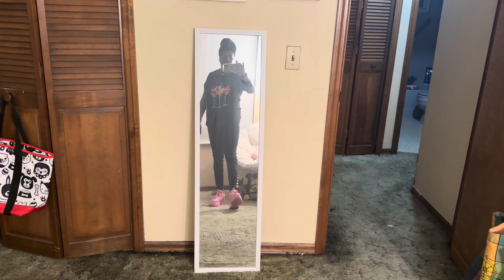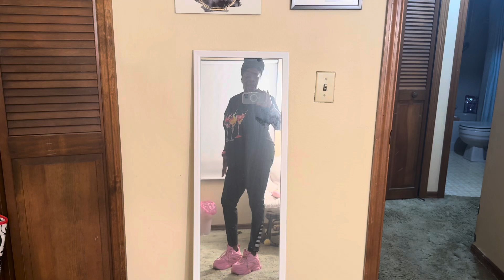GRWM For The Gym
Hey Babes. Let’s Go Workout. Enjoy The VLOG

HAPPY WEDNESDAY 🥰